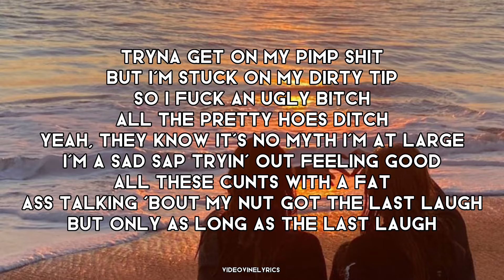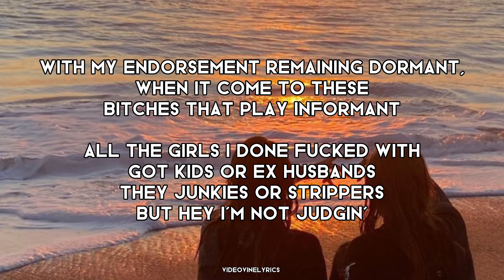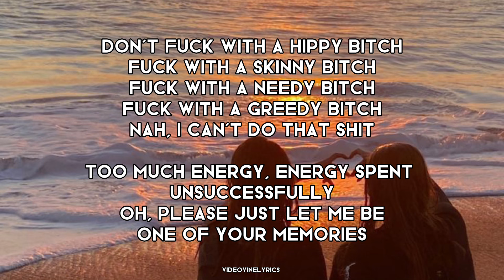clyde (i hope at least one of my ex-girlfriends hears this) - suicideboys (lyrics)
Link to $uicideboy$ channel